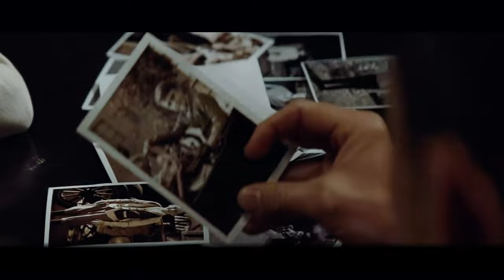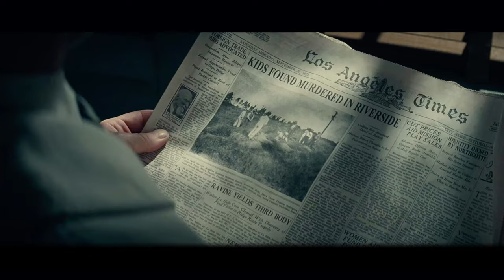Why did the police put the mother who was looking for her child in a mental hospital?movies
Changeling (2008)
In 1928 Los Angeles, single mother Christine Collins (Angelina Jolie) arrives home to find her son, Walter, gone. Five months later her prayers are answered when Walter is found in Illinois. But to Christine's horror, the boy who steps off the train is not her son. Authorities vehemently dispute Christine's claim, and her one ally is a clergyman (John Malkovich) who sees the case as his chance to expose corruption in the Los Angeles Police Department and government.